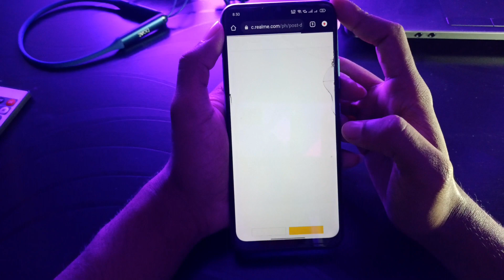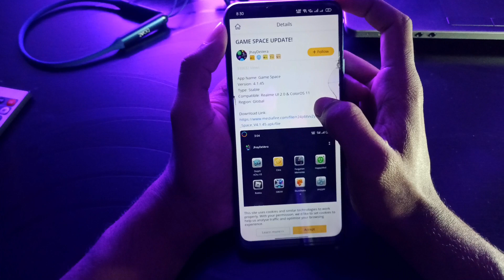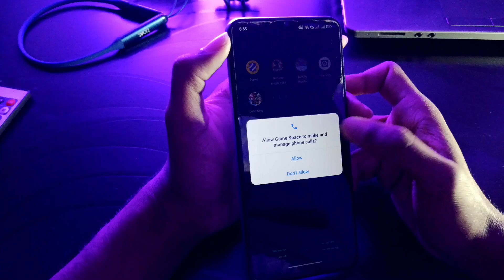How to install game space in realme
Vivo Y73 Mobile
Tripod for Mobile
Vlog Tripod for Mobile